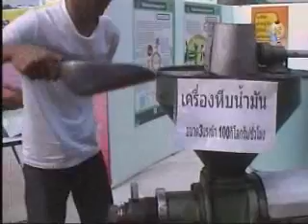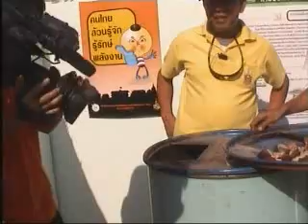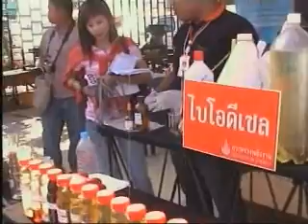พลังงานทดแทนในงานสะพานข้ามแม่น้ำแควตอนที่1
ขณะ nbt ถ่ายทำในซุ้มพลังงานจังหวัดกาญจนบุรี เรื่องการใช้ประโยชน์จากปาล์มทั้งระบบ  และผลงานของคำแสดรีสอร์ส ด้านพลังงานหมุนเวียน